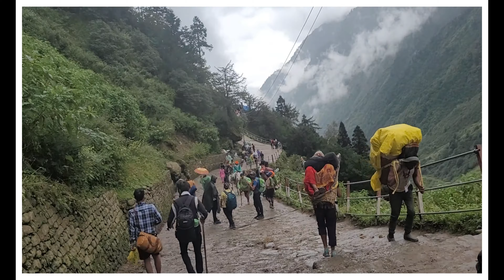Kedarnath Return Trek | Kedarnath to Gauri Kund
The Kedarnath return trek from Kedarnath to Gaurikund is a popular and scenic route taken by pilgrims and trekkers. Here is a detailed guide for this trek:

### Distance and Duration
- **Distance:** The trek from Kedarnath to Gaurikund is approximately 16 kilometers (10 miles).
- **Duration:** The descent usually takes around 4 to 6 hours, depending on your pace and fitness level.

### Route Description
1. **Starting Point: Kedarnath**
   - Altitude: 3,583 meters (11,755 feet)
   - The trek starts from the Kedarnath Temple, one of the most revered shrines in Hinduism, dedicated to Lord Shiva.

2. **Intermediate Stops:**
   - **Jungle Chatti:** After descending for about 4 kilometers, you will reach Jungle Chatti, a rest stop where you can find basic facilities.
   - **Bheembali:** Another 3 kilometers down the trail, you reach Bheembali, which has some shelters and eateries.
   - **Linchauli:** A further 4 kilometers will take you to Linchauli, where you can rest and refresh.

3. **End Point: Gaurikund**
   - Altitude: 1,982 meters (6,503 feet)
   - Gaurikund is the final destination of the trek. It is a small town known for its hot water springs and serves as the base camp for the Kedarnath trek.

### Preparation and Tips
- **Physical Fitness:** Ensure you are physically prepared for the trek, as it involves a significant descent which can be taxing on the knees.
- **Clothing:** Wear comfortable trekking shoes, layered clothing, and carry rain gear if trekking during the monsoon season.
- **Supplies:** Carry water, snacks, a first aid kit, and any personal medications.
- **Weather:** Check the weather forecast before starting the trek. The best time to visit is from May to October, avoiding the monsoon months due to the risk of landslides.
- **Permits:** Make sure to carry any necessary permits or identification, especially if you are a foreigner.

### Safety and Facilities
- **Safety:** Trek in groups if possible. If you are trekking alone, inform someone about your itinerary.
- **Facilities:** Along the route, there are multiple shelters and small shops where you can rest and purchase basic supplies.

### Transportation
- **To Gaurikund:** You can reach Gaurikund by road from major cities like Rishikesh, Haridwar, and Dehradun. Buses and taxis are available.
- **From Kedarnath:** After reaching Gaurikund, you can find transportation options to your next destination.

### Cultural Significance
- The trek holds great religious significance, with many pilgrims undertaking this journey as a form of devotion. The scenic beauty and the spiritual ambiance make it a memorable experience.

Undertaking the Kedarnath to Gaurikund trek is a journey filled with natural beauty, spiritual fulfillment, and physical challenge. Proper preparation and respect for the environment and local customs will ensure a safe and enriching experience.